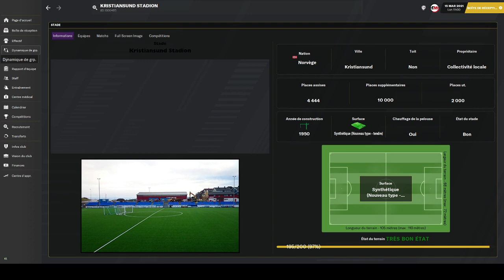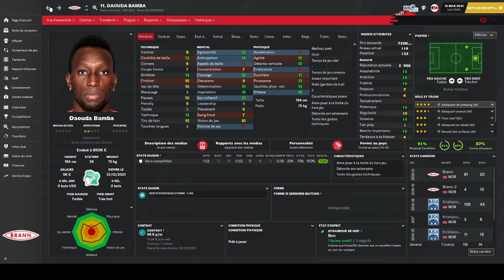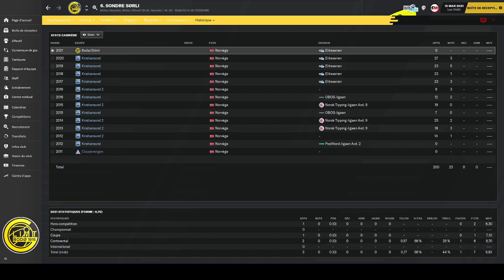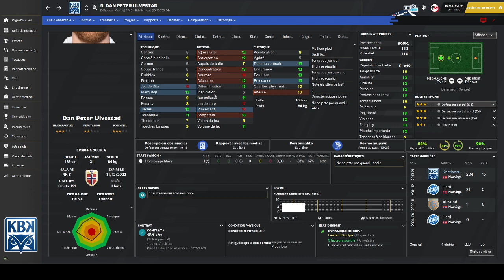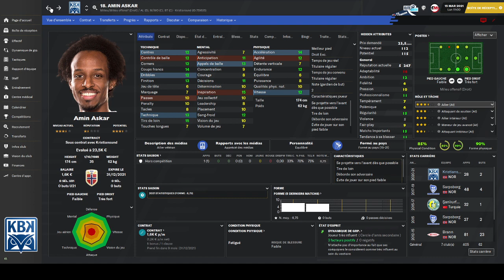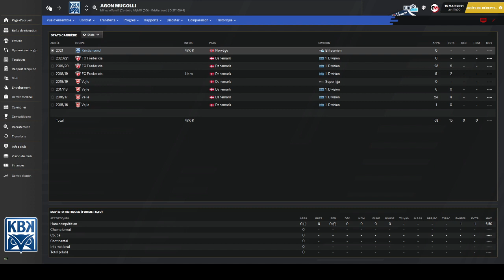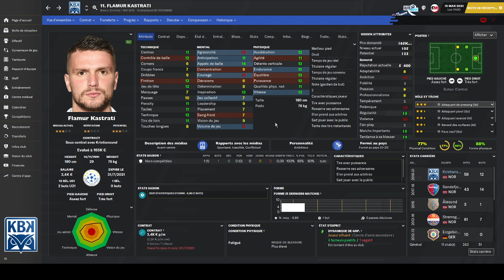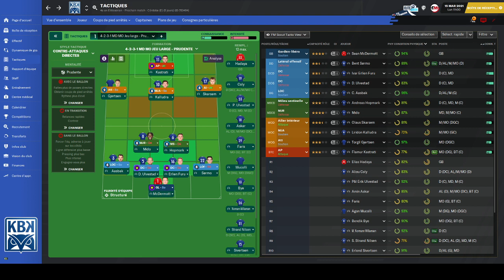Présentation d'équipe Kristiansund BK - Eliteserien 2021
Douzième présentation d'équipe avec Kristiansund BK.
Club jeune avec une progression constante malgré le peu de moyens à leur disposition.
Christian Michelsen, le coach, fait un énorme travail et parvient à mettre en place un système tactique efficace. Troisième meilleure attaque en 2020 avec un style direct et de contre.
La continuité est la marque de fabrique, le groupe se connait bien et devra s'accrocher pour renouveler les bonnes performances des saisons précédentes.

Présentation du club, de son histoire, de la commune, lors de la saison 2020 sur le podcast